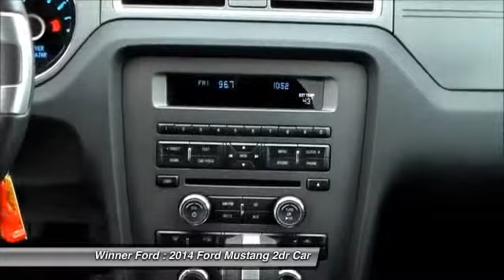2014 Ford Mustang Dover DE F1284A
Winner Ford
591 South Dupont Highway

Your quest for a gently used car is over. This superb, low mileage 2014 Ford Mustang has only had one previous owner, with a great track record and a long life ahead of it. This coupe has been purchased and maintained religiously by its previous owner here at Winner Ford of Dover and is nicely equipped with features such as 3.7L V6 Ti-VCT 24V Engine, Factory Alloy Wheels, Automatic Transmission with a Sport Shifter, Power Windows, Power Locks and Cloth Seats. Take some of the worry out of buying an used vehicle with this one-owner gem. brbrThe Winner Automotive group offers the details of this vehicle in good faith and utilizes the most current technology and software available, however due to the less than 100% accuracy of vin decoder software used to list the vehicle options we cannot guarantee or warrant the accuracy of this information.  A buyer should confirm all options prior to purchase. This vehicle is offered subject to prior sale, price change, or withdrawal without notice.  The dealership is not responsible for misprints of vehicle information or pricing.  Please call the dealership to confirm availability, accuracy and schedule an inspection.